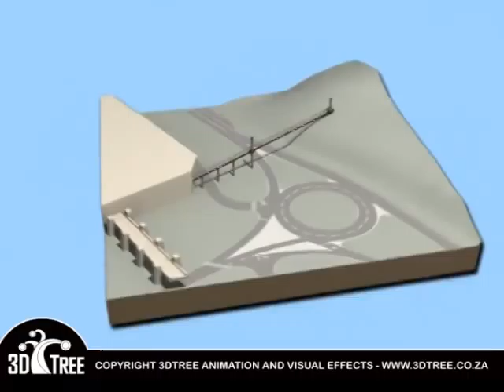Lost city maze - by 3DTree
A peek into a visualization project of a footbridge & maze for an entertainment resort. From a simple blueprint, a few conceptual ideas and some reference photos, 3DTree created the detailed models for both high resolution prints, and an interactive DVD.